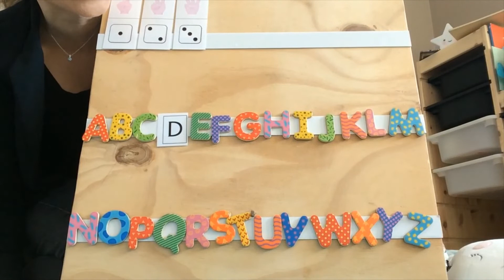Comptine de l'alphabet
Comptine de l'alphabet pour la petite section, première étape avant d'apprendre les lettres.